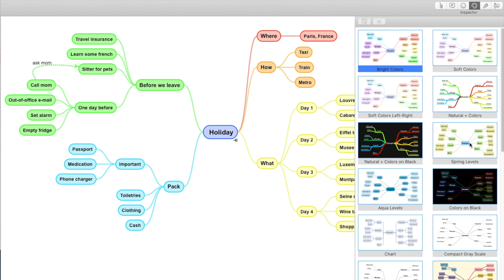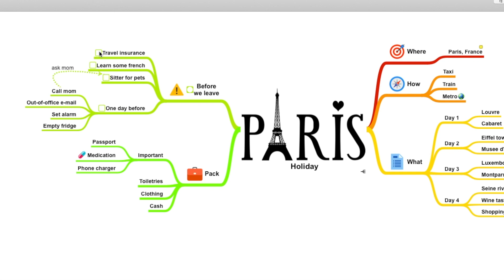Part 2 - Creating a mind map with SimpleMind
Part 2 - In this video I’ll show you how easy it is to create a mind map with SimpleMind Pro. Learn more about editing your mind map

One license per platform - purchase what you need only
One time purchase per platform - no monthly or yearly subscription
You're our customer - we do not sell your data or sell adds